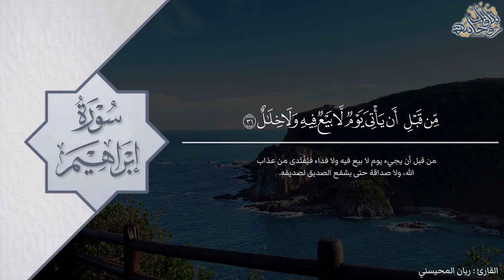﴿وآتاكم من كل ما سألتموه﴾ ترتيل مؤثر لما تيسر من سورة إبراهيم للقارئ ريان المحيسني